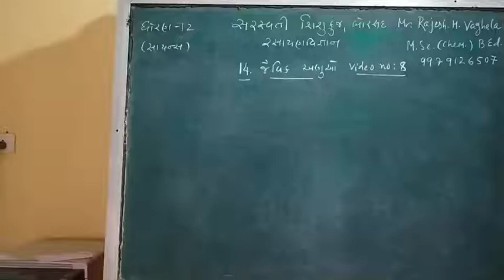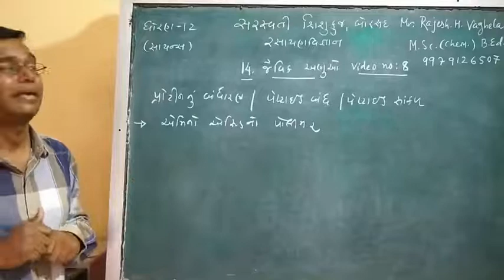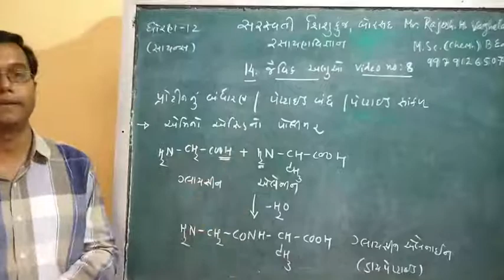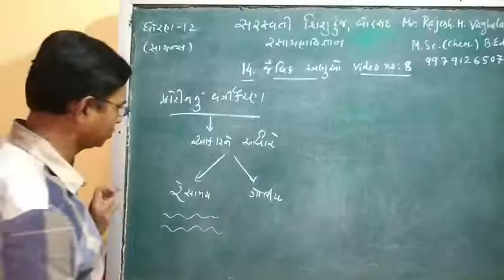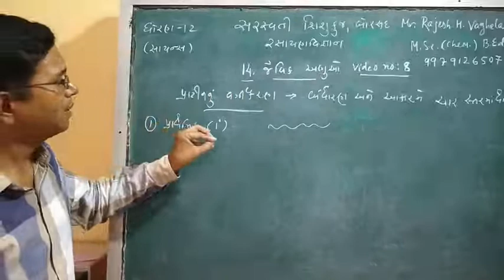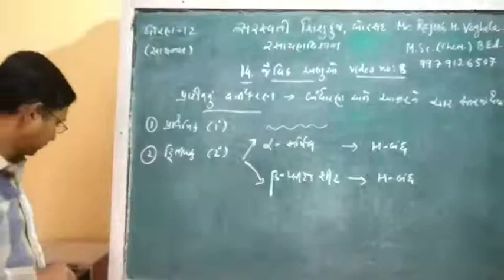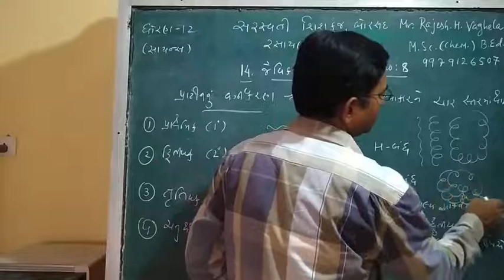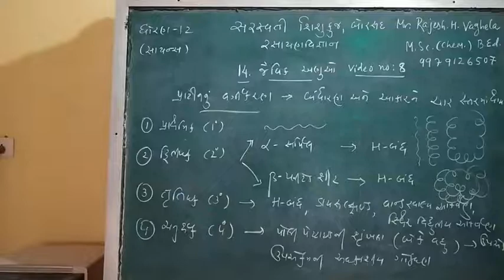Chemistry std12 guj med.chapter14 video 8 પ્રોટીન નુ બંધારણ